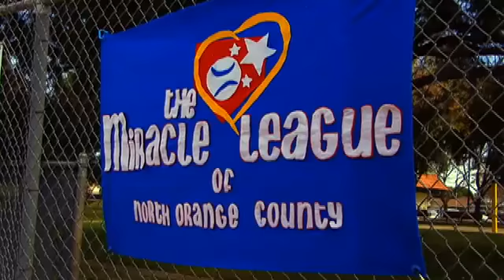The Miracle League is a miracle of its own - 2013-03-08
The Miracle League allows physical and mentally challenged players as young as 8 and as old as 63 to play the game of baseball. Video by Tanya Lyon, ocregister.com. 03/07/13 Published on 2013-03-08